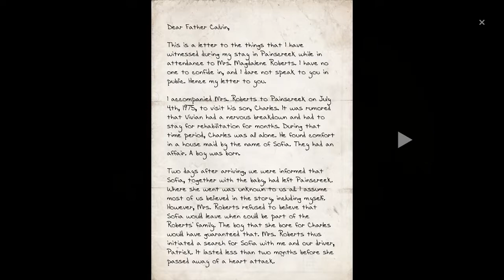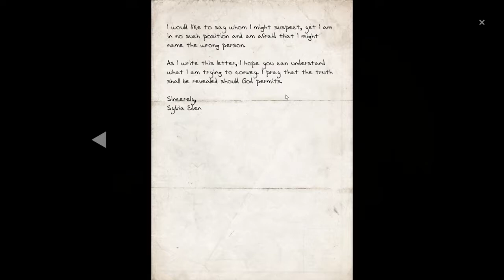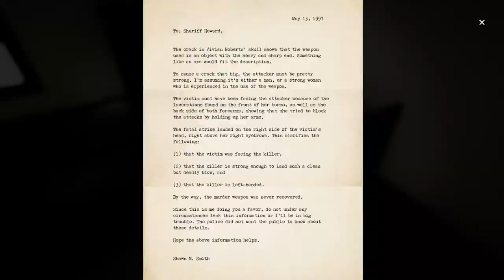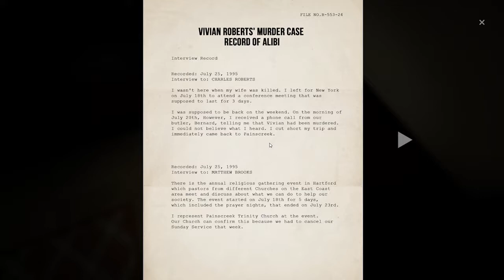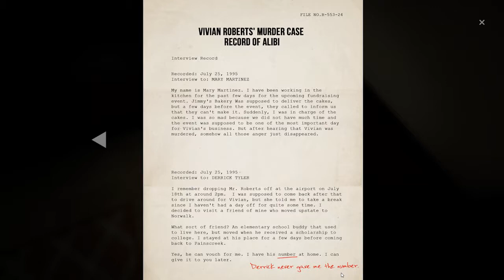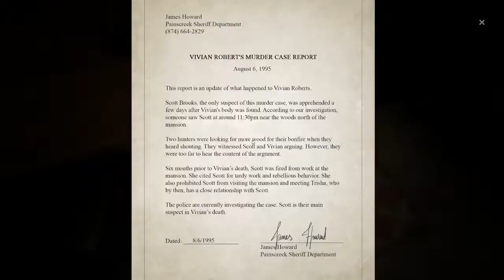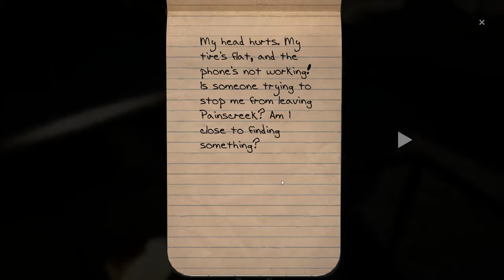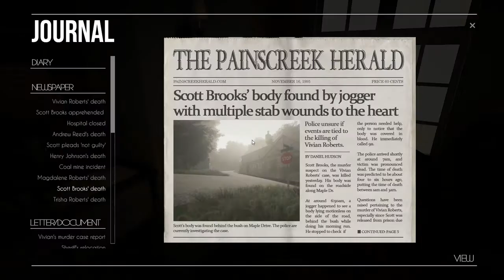The Painscreek Killings: Episode 21 [Conjecture]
In The Painscreek Killings, you play an investigative journalist looking to uncover the truth about the murder of Vivian Roberts and others. Explore the town of Painscreek to discover what really happened. The truth will set you free.

Like if ya feel like it, I ain't the boss of you.